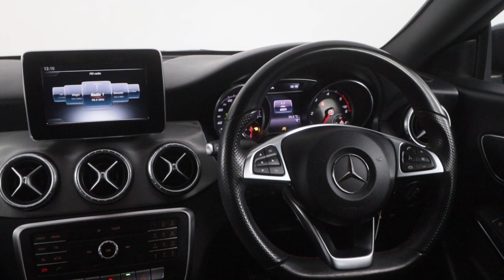Mercedes CLA DG17HLK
ULEZ Compliant - Mercedes CLA 2.1 220d AMG Line comes with half leather interior, front & rear parking sensors, Bluetooth connectivity, air conditioning, cruise control, CD player, stop/start facility, USB connection, paddle gearshift option, 18' alloy wheels, ISOFIX seat belt points and electric windows.